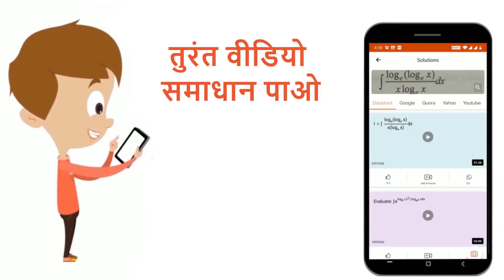यदि alpha, betaसमीकरण x^(2) - 2x - a^(2) + 1 = 0के मूल, तथा gamma, delta समीकरणx^(2) - 2 (a + 1)...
यदि alpha, betaसमीकरण x^(2) - 2x - a^(2) + 1 = 0के मूल, तथा gamma, delta समीकरणx^(2) - 2 (a + 1) x + a ( a- 1) = 0 के मूल इस प्रकार है किalpha , beta in (gamma, delta)हो, तो \'a\' के मान ज्ञात कीजिये
Class: 12
Subject: MATHS
Chapter: QUADRATIC EQUATION
Board:IIT JEE

👉 Have Any Query? Ask Us.